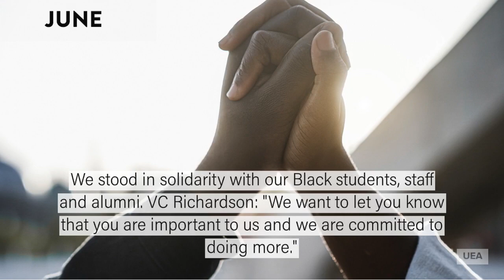UEA in 2020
It's been a year like no other - but UEA's staff, students and alumni have risen to every challenge and achieved extraordinary things throughout an extraordinary 12 months.

This is our story of 2020.